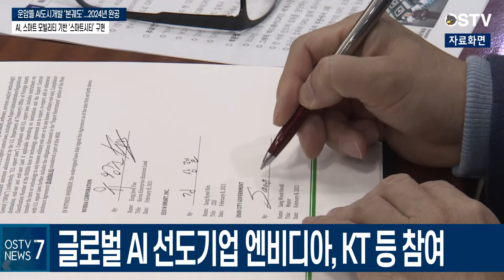운암뜰 AI도시개발 ‘본궤도’...2024년 완공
오산 운암뜰 AI도시 개발사업이 오는 2024년 완료를 목표로 본격 착수됩니다.
오산시청 동측 약 60만㎡ 규모 부지에 첨단산업을 비롯해 주거, 상업, 문화 등 각종 시설이 어우러진 융복합단지를 조성한다는 계획인데요. 오산시는 운암뜰 AI도시 개발을 위한 특수목적법인 출자 및 주주협약안이 오산시의회 본회의를 통과함에 따라, 개발 구역 지정 승인 절차에 돌입할 예정입니다. 자세한 소식 전해드립니다.

경부고속도로와 인접한 오산의 관문으로, 오산시가 수년간 공을 들였던 운암뜰이 AI도시로 조성됩니다.

오산시청 동편 약 60만㎡ 규모의 부지를 첨단산업을 비롯해 주거, 상업, 문화, 교육시설이 어우러진 융복합 도시로 개발하겠다는 겁니다.

투자 규모만 7천억 원에 이르는 초대형 프로젝트입니다.

곽상욱 오산시장
자족기능 확보를 위한 지식산업시설, 여가 쇼핑 시설이 어우러진 복합상업시설, 문화교육시설, 명품 주거단지가 연계된 최첨단 도시로 조성하게 됩니다.

오산시는 전체 면적 중 8만 3천㎡의 부지를 지식산업센터로 조성해 4차산업 관련 기업들을 집중적으로 유치할 계획입니다.

글로벌 AI 선도기업인 엔비디아(NVIDIA), KT 등이 개발 프로젝트에 참여하면서,
인공지능, 스마트 모빌리티를 기반으로 도시 전체를 스마트시티화 한다는 구상도 탄력을 받을 것으로 기대됩니다.

서민 주거 안정을 위한 공동주택 공급계획도 내놨습니다.

곽상욱 오산시장
서민 주거 안정을 위해 약 5천100세대 규모의 공동주택을 공급하여 최근 트렌드에 맞춰 환경 친화적 주거단지를 조성하겠습니다.

최근 국토부 승인을 받은 동탄 트램 노선을 운암뜰 AI도시로 연결하고,
경부고속도로 하행선 방향에 하이패스 전용 IC를 신설해 교통망 확충에도 나섭니다.

오산시는 운암뜰 도시개발사업을 위한 특수목적법인 출자 동의안이 시의회를 통과함에 따라  올해 안으로 경기도 도시개발구역 지정 승인 절차에 들어갑니다.

토지 보상이 끝나는 대로 내년 하반기쯤 공사에 착수해 오는 2024년 AI도시 개발사업을 완료한다는 계획입니다.